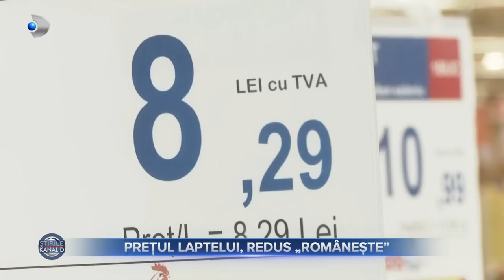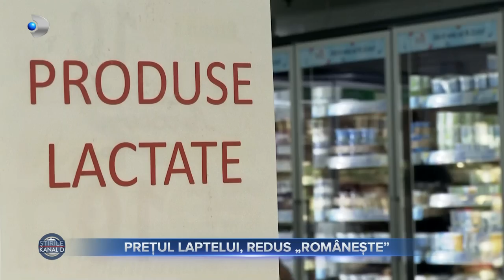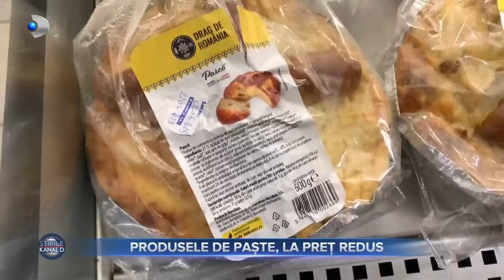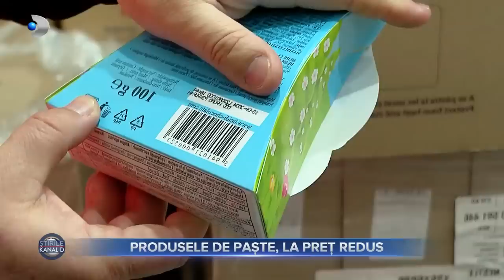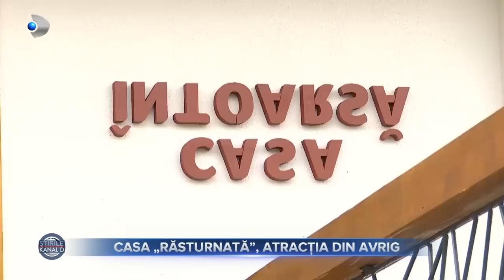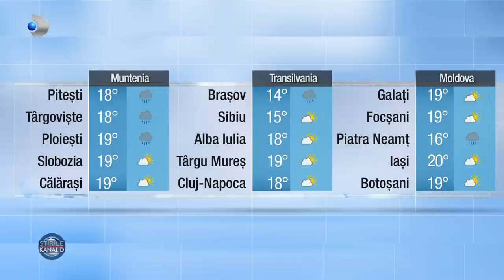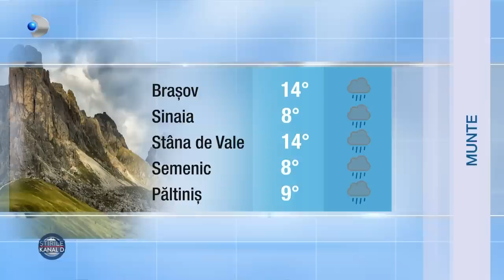Stirile Kanal D (23.04.2023) - Blocuri si spitale fara apa calda | Editie de seara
00:00 - Intro
00:01 - Este avarie majora la reteaua de apa calda in capitala. Aproape 700 de blocuri si imobile, printre care si Spitalul Militar Central sunt afectate.
01:03 - Operatiunea ,,ieftinirea laptelui" naste controverse chiar inainte sa produca efecte. Desi ar trebui sa vedem chiar de la 1 mai preturile reduse cu 20%, nimeni nu stie deocamdata cum se va aplica.
03:44 - Vaccinarea copiilor s-a transformat intr-o decizie grea pentru parinti. Interesul si increderea in serurile de imunizare a scazut dupa pandemia de covid.
06:34 - Preturile biletelor de avion ii tin pe romani la sol. Un zbor costa chiar si cu 40% mai mult fata de anul trecut, asa ca pentru multi vacantele peste hotare raman un vis.
08:45 - Primele capsune de la agricultorii romani au fost scoase la vanzare. Desi s-a dat deja startul sezonului, vremea nu prea a tinut cu fermierii nevoiti sa faca eforturi suplimentare pentru incalzirea solariilor.
11:32 - Ca sa nu mai traiasca de pe o zi pe alta, tot mai multi romani isi iau un al doilea job. Datele recente arata ca cererea pentru locurile de munca part-time a crescut simtitor in ultima perioada.
13:46 - Pastele a trecut, dar pentru cei care nu si-au permis masa imbelsugata de sarbatoare, exista o a doua sansa, produse tradionale la reducere.
15:37 - O constructie inedita facuta pe Valea Avrigului, din Sibiu, a devenit un punct de atractie pentru turisti. Este vorba despre o casa realizata cu susul in jos.
18:15 - Meteo